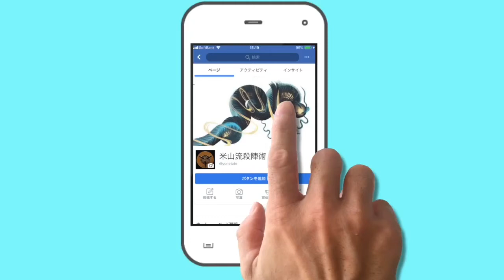米山流殺陣術稽古動画